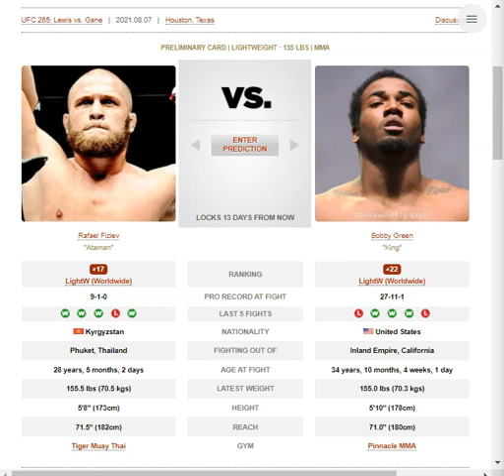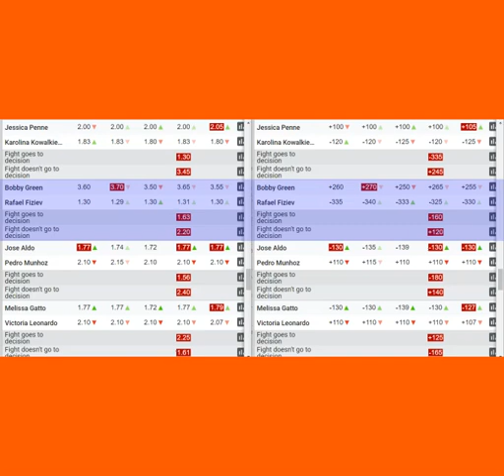Rafael Fiziev vs Bobby Green Breakdown | Prediction + Bets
TIME STAMPS:
0:00 Striking breakdown
2:40 How they win fights
3:01 Paths to Victory
4:23 How I see the fight playing out
5:58 Prediction and Bets

Fight at UFC 265: Lewis vs. Gane

Betting in any sport involves risk. Be aware and accept this risk before betting.  All conclusions and bets in this video are my own. I recreationally bet on MMA because I have fun doing it and I like to put my money where my
mouth is regards to my predictions. Always do your own research and don't bet with money you cannot afford to lose.